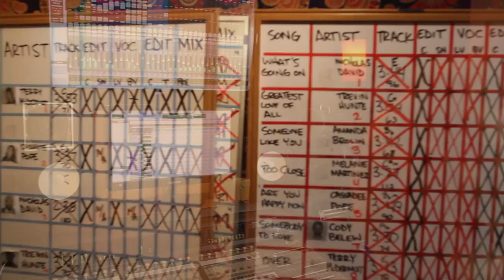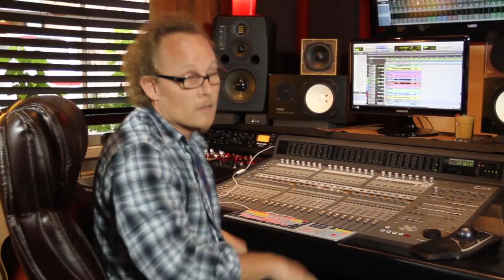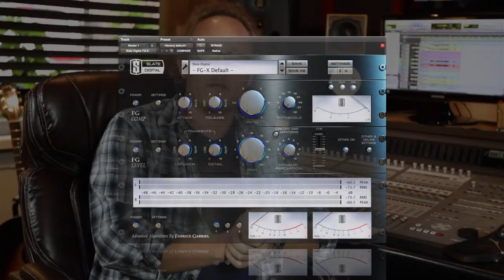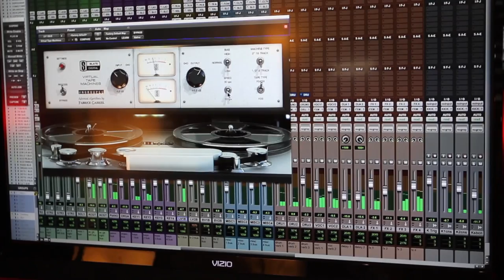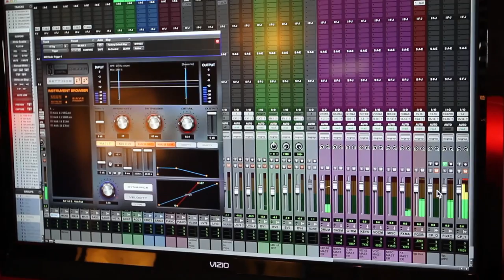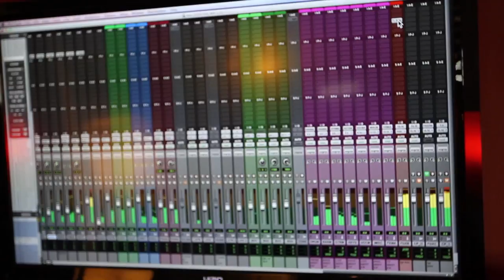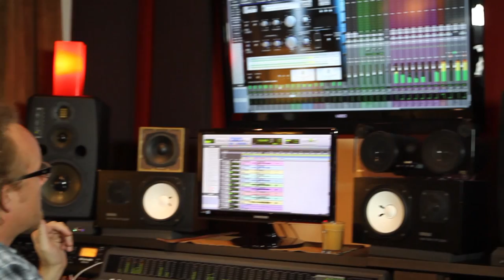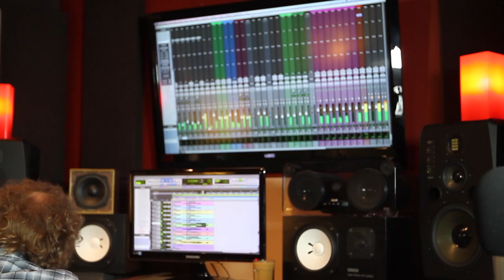Bill Appleberry: Mixing NBC's "The Voice" with Slate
Bill Appleberry demonstrates how Slate Digital products have helped him turn out hundreds of mixes for NBC's hit show "THE VOICE".